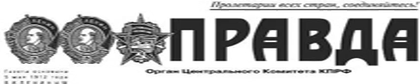PR150306 013часть02 В наш век все дороги ведут к коммунизм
В наш век все дороги ведут к коммунизму В наш век все дороги ведут к коммунизму Подробности Автор: Виктор ТРУШКОВ. Просмотров: 19 К 125-летию выдающегося советского партийного и государственного деятеля Этот ёмкий стратегический тезис, выставленный в название публикации, был сформулирован в докладе члена Политбюро ЦК ВКП(б) Вячеслава Михайловича Молотова 6 ноября 1947 года на торжественном заседании Моссовета, посвящённом 30-й годовщине Великой Октябрьской социалистической революции. К сожалению, сегодня это имя уже мало кто помнит. Между тем он многие годы был вторым человеком Советской державы. Родился В.М. Молотов 9 марта 1890 года в небольшом городке Вятской губернии в семье приказчика, отец которого был крепостным крестьянином. Здравица в честь нашего Вячеслава В БОЛЬШЕВИСТСКУЮ партию Молотов вступил в 16 лет и с тех пор был её верным гвардейцем. В 1912 году, когда по инициативе В.И. Ленина создавалась первая в России рабочая газета Правда , Вячеславу Михайловичу выпала честь быть её первым ответственным секретарём. Он был делегатом знаменитой VII конференции большевистской партии, которая приняла Апрельские тезисы В.И. Ленина, определившие курс на власть Советов и социалистическую революцию. В 1920 году опытный партиец был избран в состав ЦК РКП(б). В 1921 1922 годах исполнял обязанности ответственного секретаря ЦК (в 1922 году на этот пост был избран И.В. Сталин, но уже в качестве Генерального секретаря Центрального Комитета партии). С 1930 по 1941 год Вячеслав Михайлович Молотов возглавлял правительство Совет Народных Комиссаров СССР. Именно в эту пору советская экономика развивалась такими темпами, которые так и не были превзойдены ни японским экономическим чудом , ни китайским. С 1939 года почти 20 лет он руководил советской дипломатией. На приёме в Кремле в честь командующих войсками Красной Армии 24 мая 1945 года И.В. Сталин предложил не только знаменитый заздравный тост за русский народ. Там была ещё одна его здравица: Я предлагаю тост за руководителя нашей внешней политики Вячеслава Михайловича Молотова. Не забывайте, что хорошая внешняя политика иногда весит больше, чем две-три армии на фронте. За нашего Вячеслава! Большая дипломатия в годы Великой Отечественной войны требовала не только политической принципиальности, профессионального мастерства, острого ума, но и личного мужества. В конце мая 1942 года было позарез необходимо подписать договор между СССР и союзниками по антигитлеровской коалиции. Но для этого заместитель Председателя Государственного Комитета Обороны, нарком иностранных дел В.М. Молотов должен был лететь через линию фронта и над территорией, занятой фашистами. После подписания документов в Лондоне предстоял столь же опасный п